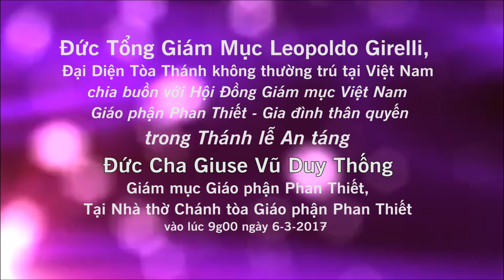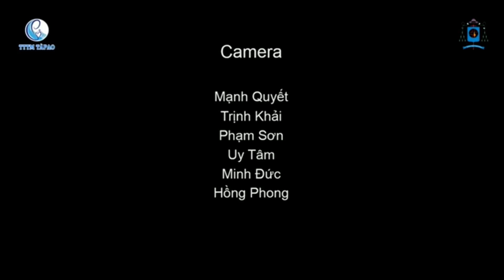Lời phân ưu của Đức Tổng Giám Mục Leopoldo Girelli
Nguồn: WGPSG
BÀI PHÁT BIỂU CỦA ĐỨC TỔNG GIÁM MỤC LEOPOLDO GIRELLI
TRONG THÁNH LỄ AN TÁNG CỦA ĐỨC CHA GIUSE VŨ DUY THỐNG
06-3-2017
Kính thưa Đức Hồng Y, quý Đức Cha, anh em linh mục, quý tu sĩ, và Anh Chị Em thân mến,
Hai tuần trước, tại Nha Trang, Đức Cha Giuse đã hiện diện cùng cầu nguyện với chúng ta trong lễ an táng của Đức Cha Phaolô Nguyễn Văn Hòa.
Hôm nay, chúng ta cùng hiện diện ở Phan Thiết để nói lời tạm biệt đau buồn với Đức Cha Giuse, người đã đi qua “bến bờ bên kia” đột ngột, trong lúc còn đang độ tuổi rất tốt để dẫn dắt Giáo phận yêu quý của mình.
Là những con người, chúng ta cần một người bạn, một người anh dẫn dắt tay chúng ta và đồng hành cùng chúng ta đến nhà của Cha; chúng ta cần một người biết đường đi.
Như một người anh, chắc chắn Đức cố Giám mục Phaolô Nguyễn Văn Hòa đang nắm lấy tay Đức Cha Giuse Vũ Duy Thống và cùng đi vào ngôi nhà trên trời.
Và chúng ta có thể hình dung cả hai Đức Cha đang ca hát ngợi khen Thiên Chúa, công việc mà các ngài, là những ca sĩ và nhạc sĩ trứ danh, vốn yêu thích khi còn ở với chúng ta.
Bài thánh vịnh chúng ta hát, mà vịnh gia sáng tác như bài thánh ca về Giêrusalem, mời gọi chúng ta noi gương theo tinh thần của những người hành hương tiến lên Đền Thánh, và sau cuộc leo dài, đạt đến niềm vui tràn đầy nơi Cửa Đền.
Và lời thánh vị hát rằng: “Tôi vui mừng khi người ta nói với tôi: “Chúng ta sẽ tiến vào nhà Chúa. Hỡi Giêrusalem, chân chúng tôi đang đứng nơi của thành rồi.” (Tv. 121)
Đức Cha Giuse giờ đây đang đi qua cửa của thành thánh Giêrusalem trên trời, là nhà Cha, nơi có rất nhiều chỗ, theo nghĩa Thiên Chúa có chỗ dành cho tất cả.
Do đó, chúng ta cảm nghiệm được niềm hy vọng tin tưởng rằng chúng ta cũng sẽ có một ngày tiến vào thành Giêrusalem trên trời, vui hưởng cuộc sống trọn vẹn và bình an.
Tôi muốn cùng với Đức Thánh Cha Phanxicô bày tỏ lời chia buồn chân thành đến Giáo phận Phan Thiết vì sự ra đi của Vị Mục Tử.
Cách đặc biệt, tôi chuyển đến các linh mục và các chủng sinh, là những người Đức Cha Giuse hằng yêu mến, cũng như đến với thân quyến của Đức Cha, tình cảm sâu sắc nhất của tôi.
Đức Cha Giuse từng mơ ước Giáo phận của ngài được hợp nhất. Ước mơ này là một di chúc của ngài để lại. Đặc biệt, xin các linh mục, hãy làm cho giấc mơ này trở thành hiện thực bằng cách sống đoàn kết trong linh mục đoàn.
Chắc chắn, Đức Cha Giuse đang cầu nguyện cho quý cha với những lời của Chúa Giêsu “Lạy Cha chí thánh, xin gìn giữ các môn đệ trong danh Cha mà Cha đã ban cho con, để họ nên một như chúng ta”.
Trong khi chúng ta tạ ơn Thiên Chúa vì tất cả những ân huệ mà Ngài đã ban xuống cho Đức Cha Giuse, chúng ta hãy dâng lên Chúa Cha những công nghiệp trong cuộc Thương khó và Tử nạn của Chúa Kitô, để có thể lấp đầy những khoảng trống do sự yếu đuối của con người.
Chúng ta hãy khẩn xin Đức Mẹ Tàpao cầu bầu cho Đức Cha Giuse, là người đã đi trước chúng ta trong hành trình cuối cùng, tiến về sự sống đời đời.
Xin Chúa chúc lành cho Anh Chị Em.